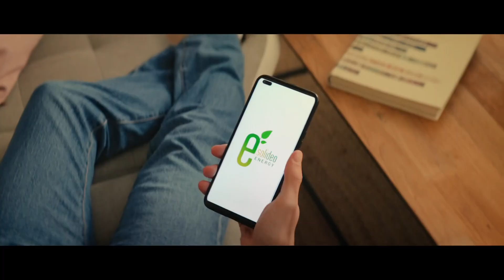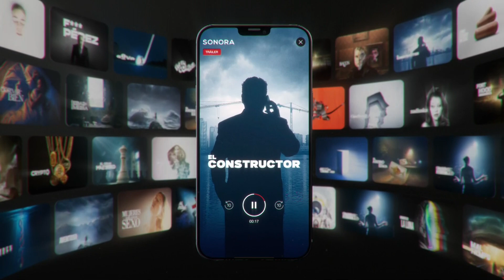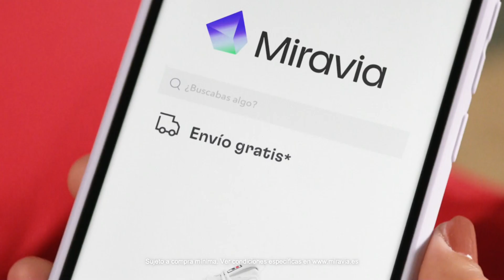Bloque de anuncios Antena 3 (13/06/2023) [1]